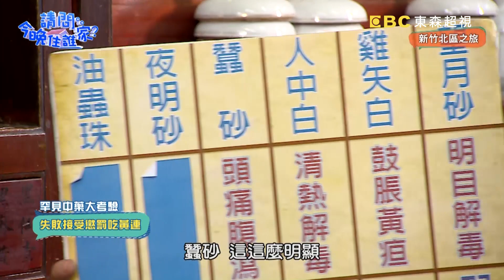竇智孔化身萬能老爸樣樣行！神秘中藥竟出自男童骨頭？！【@請問 今晚住誰家】體驗篇 20201021 EP251 Part2 竇智孔 廖科溢 舞陽 賈斯汀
主題：挑戰苦中之王「黃連」！廖科溢一口吞下MAN爆！
主持群：竇智孔、廖科溢、舞陽、賈斯汀

汀汀、陽陽體驗古代人求藥籤！汀汀竟對媽祖不敬！型男們初嚐百草！挑戰苦中之王「黃連」！奇特中藥材連知識王竇哥都不認得！竟然還有人類的骨頭？！佈置親子房，兩組人馬一開始就搶道具！究竟對小孩膫若指掌的竇哥與舞陽能獲得勝利，還是完全不理解小孩的廖科溢與賈斯汀呢？精彩內容請鎖定晚間10點《請問 今晚住誰家？》